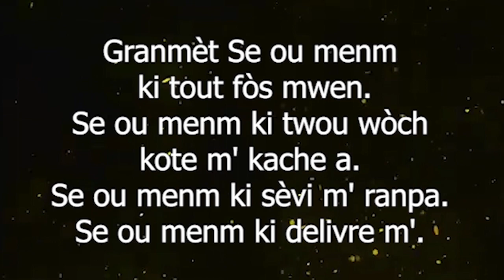Sourire de Noel 1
Pour célébrer Noël dans la joie et l’espérance d’un avenir meilleur pour Haïti. Le témoignage des enfants de notre Communauté paroissiale est très retentissant. Joyeux Noël à tous !